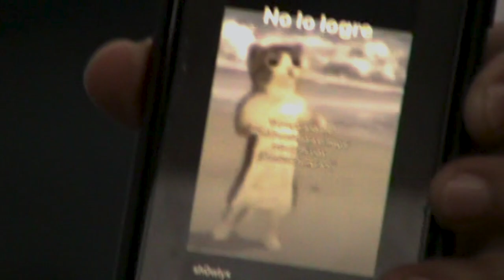A.P.E. - S E D (VTOPIA MMXXIII)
Capitulo
I de V
S E D
A.P.E. en vivo desde el Vtopia Fest MMXXIII

Camara
Ricardo Barrera
Lalo Montenegro
Agradecimientos
Carlo Ixcamparij // Aura Carmina Bucio // Maquiladora Studio // North City Mvsic

Diciembre 2023 Ciudad de México